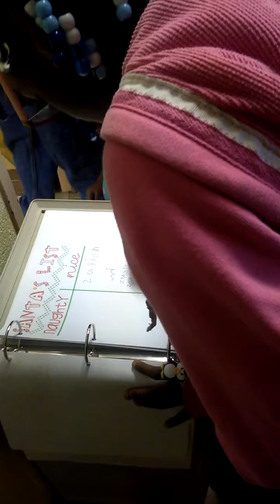Christmas after school program 🎅